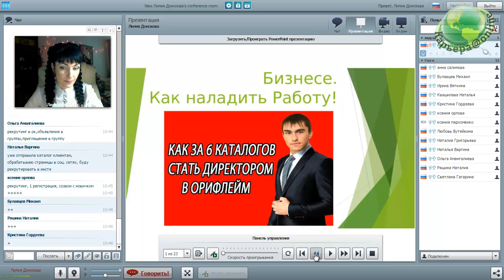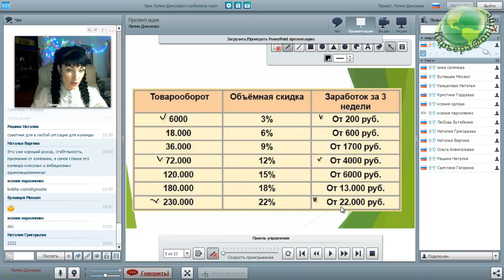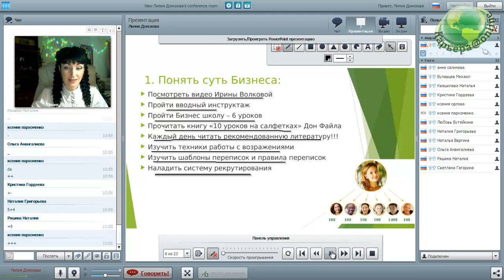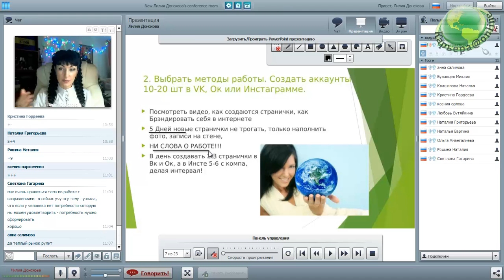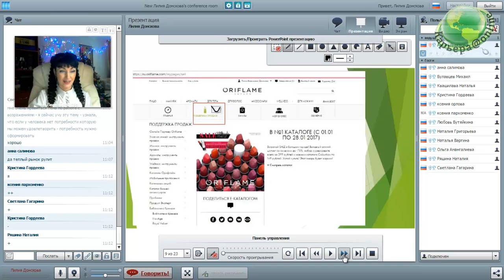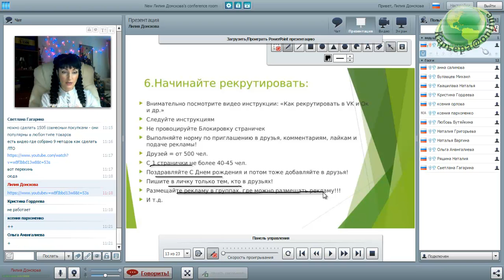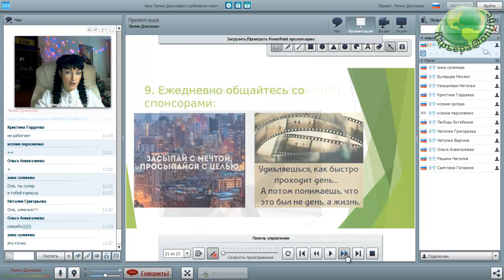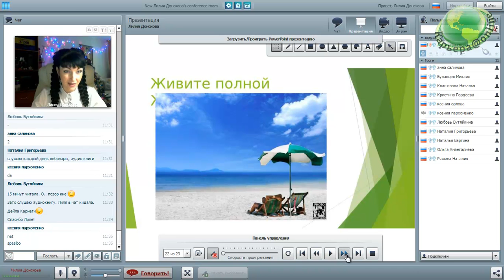Как стать Директором за 6месяцев? Лилия Донскова